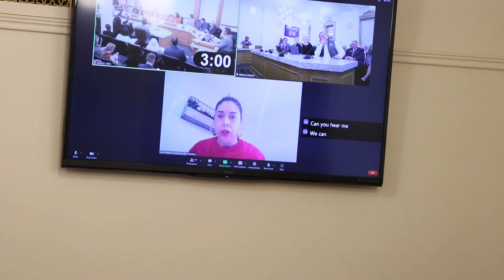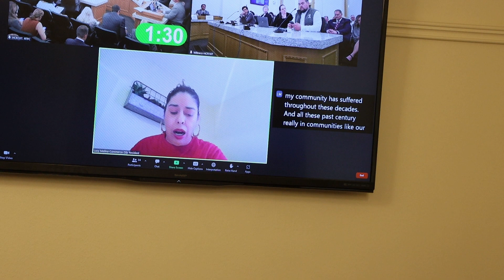Hearing Bill 1339